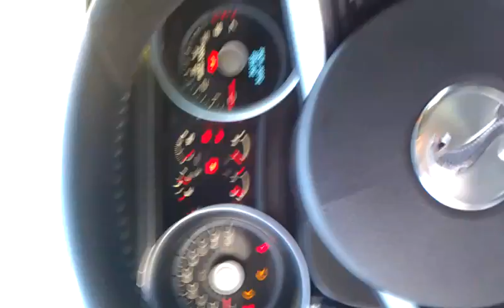2010 GT500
Stock so far new mods will be sct tuner and a 2.6pully.